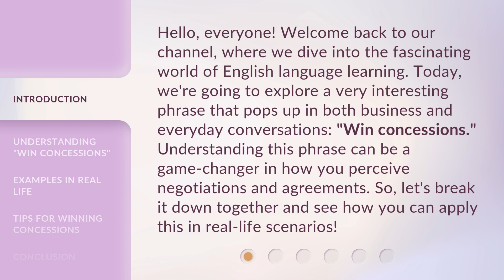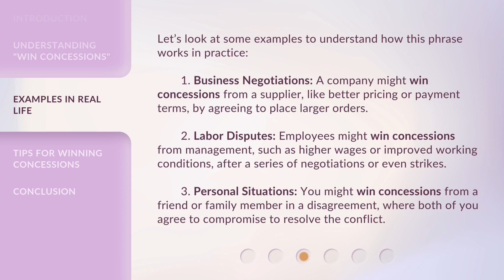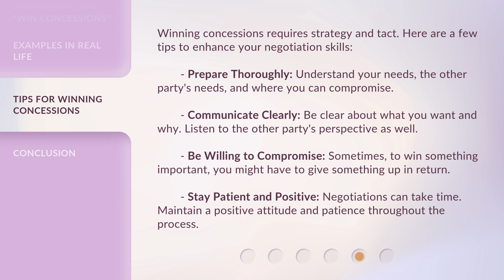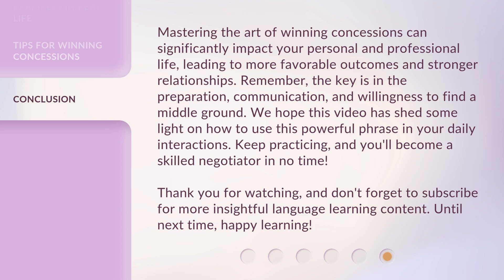Mastering Negotiations: The Art of Winning Concessions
Winning Concessions: Mastering Negotiations Like a Pro • Learn the secrets to mastering negotiations and coming out on top by winning concessions. Discover the art of persuasion and strategic bargaining in this must-watch video.

00:00 • Introduction - Mastering Negotiations: The Art of Winning Concessions
00:38 • Understanding "Win Concessions"
01:19 • Examples in Real Life
02:13 • Tips for Winning Concessions